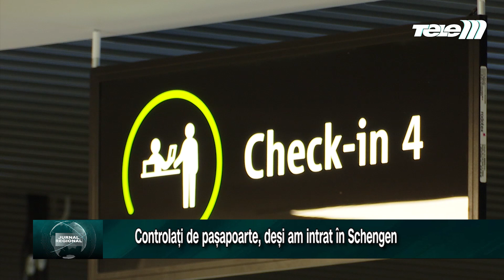Controlați de pașapoarte, deși am intrat în Schengen. Ce pățesc românii care călătoresc cu avionul?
Pe 31 martie, Romania a intrat oficial în Schengen aerian și maritim. Insa, odata cu acest lucru au aparut si primele probleme. Romanii care au calatorit cu avionul a doua zi dupa intrarea tarii noastre in spatiul Schengen au fost controlati, culmea, de pasapoarte la aterizare, in alte tari care se afla in schengen. Intamplarea a fost semnalata de europarlamentarul Vlad Gheorghe care a si depus o plangere la Comisa Europeană pentru disriminare.